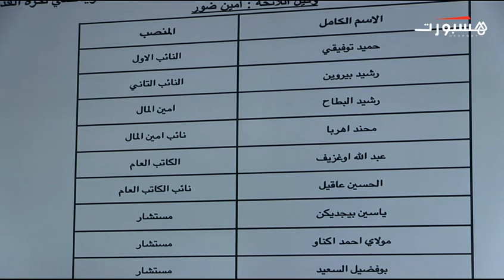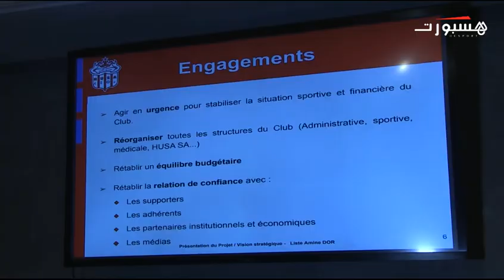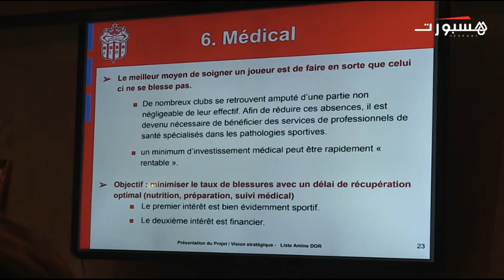أمين الضور يكشف مشروعه وخطة عمله للفوز برئاسة حسنية أكادير